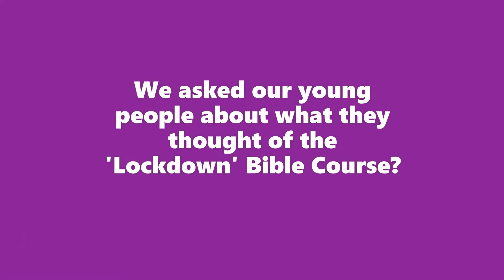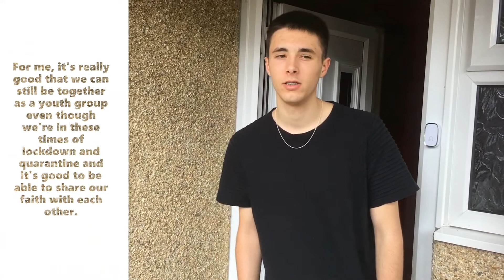Final Valuing the Week - Saturday 4th July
Each week during lockdown Jo and Shahne have been updating us with what is going on at Christ Church and we have heard from members of the church as to how our values of Thankfulness, Graciousness, Openness and Prayerfulness have been lived out in the new normal. In this final installment we hear from Diane Paddon about our youth ministry.